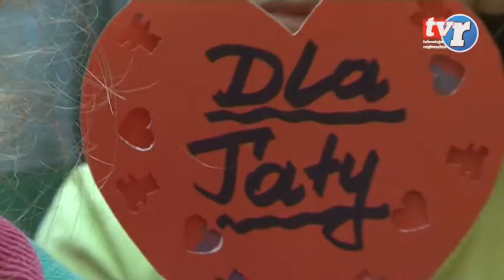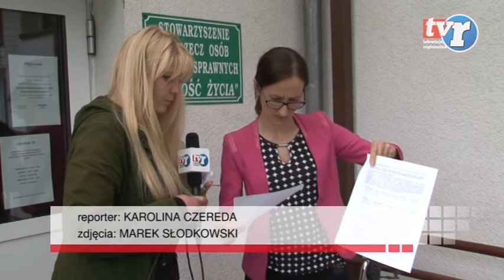Wiadomości Regionalne 23.06.2015